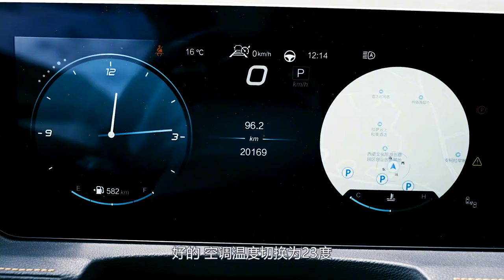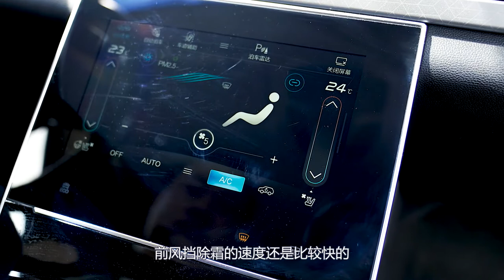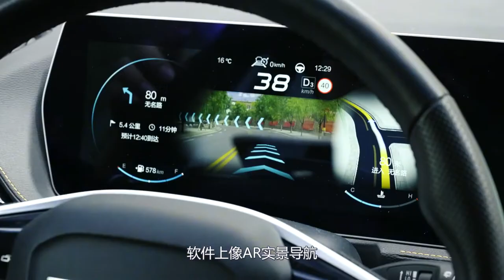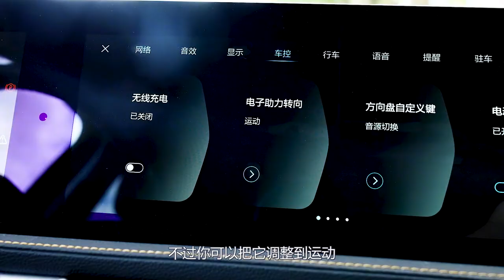冰火两重天！北京X7极限环境试驾体验【为啥换这车】